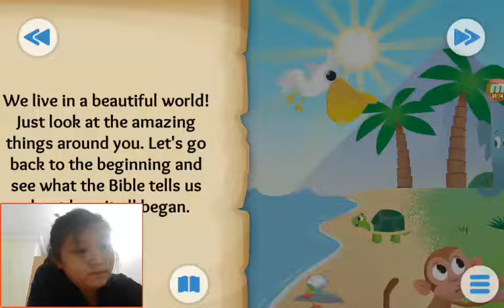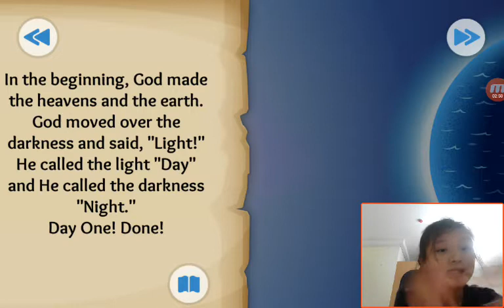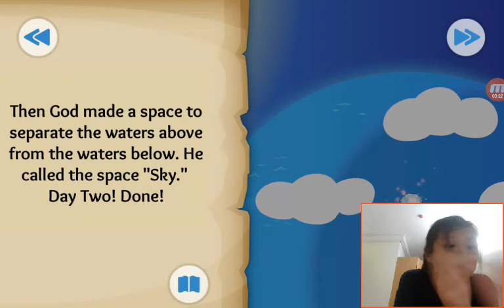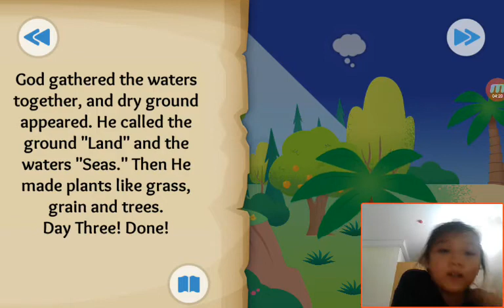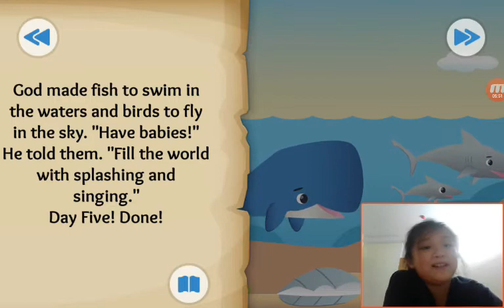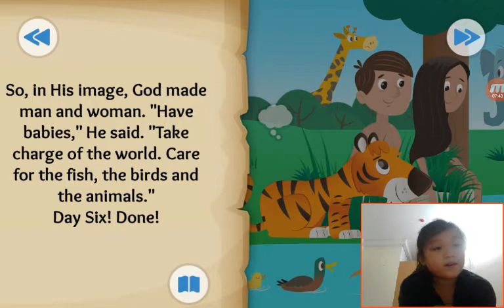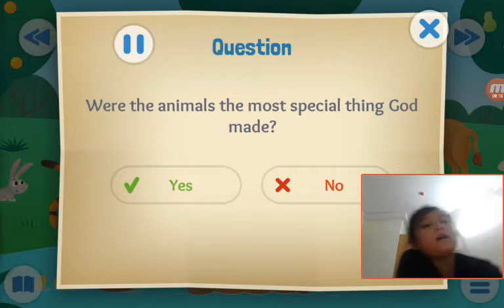‹Kids›Grace：Wonderful Bible Story‹성경이야기›– In the Beginning